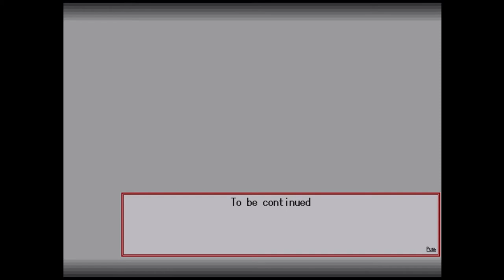Let's Play Rance 4 Legacy of the Sect Part 15: Younashi Sama's Rebirth and Big Guns